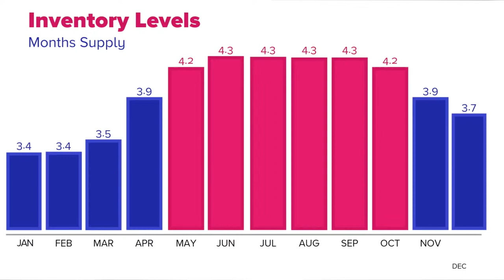March 2019 Real Estate Market Update - New Jersey, Essex County, West Orange, Montclair, Livingston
Hi 👋🏽, Danielle here!  Thanks so much for stopping by to watch my video!  Enjoy 😊

If you're wondering if now is the right time to put your home on the market, you're in the right place.

Hi, I'm Danielle Scott with Keller Williams Realty. It's hard to know who to believe. Well, let's see what the data tells us.

Nationwide we have the lowest number of single family homes listed on the market since last June. This is important for you to know as a seller because you won't be competing with as many homes.

Also, historically, April, May and June are the months where inventory is always the highest, so as a seller you'll be competing with more homes if you wait.

The other advantage to selling now is that mortgage rates were lower in January than we've seen in the past eight months which means more buyers could qualify to purchase your home now so lower interest rates and lower inventory are both an advantage for a seller.

Worried about a crash? I think not. You see the major influencers in real estate are all projecting growth and appreciation in 2020. So be careful when you read articles that say we are heading into a recession.

What we do see is that home appreciation isn't increasing quite as drastically as previous years but the experts are projecting that prices will continue to appreciate through 2020 but just at lower levels. And honestly, the slowdown will actually be a benefit to the housing market.

Look, I know there is so much noise out there and it's hard to decipher and that's why working with an experienced expert who truly knows the ins and outs of what is really happening is essential to maximizing the return of your most precious investment.

Reach out and I'd be glad to advise you.

Danielle Scott